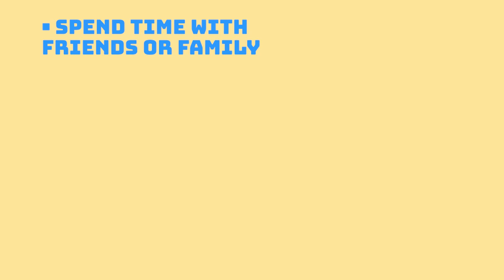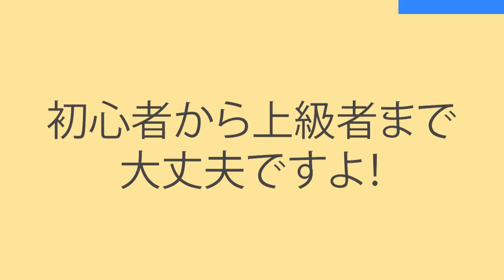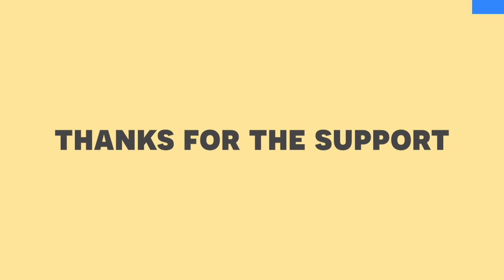New Years Differences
コミュニティメンバー、マン２マン英会話、グッズこちら：

We talk about things that people do for New Years in America, Canada and Japan.